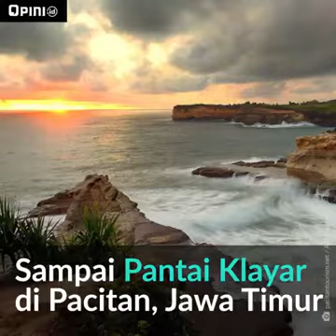Jalur Mudik Pantai Selatan Pulau Jawa